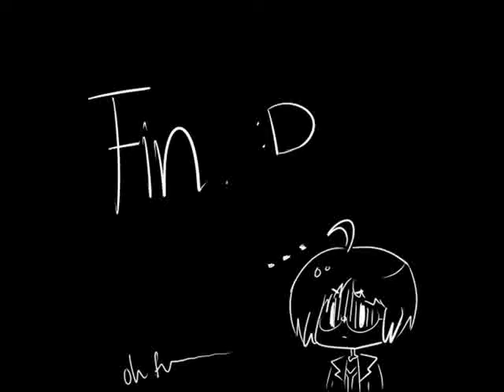Cheren caramelldansen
uh, i will never make one of these again.
anyways hope you like, don't hate meee.